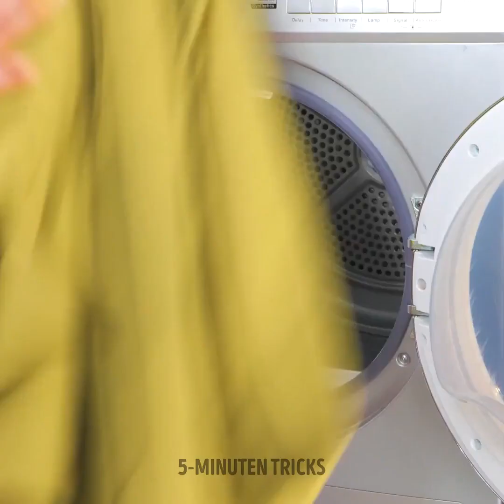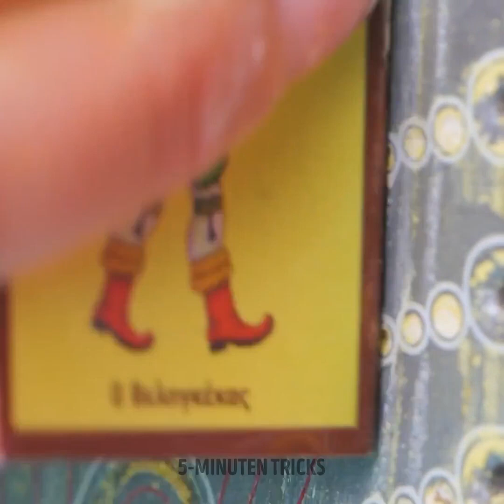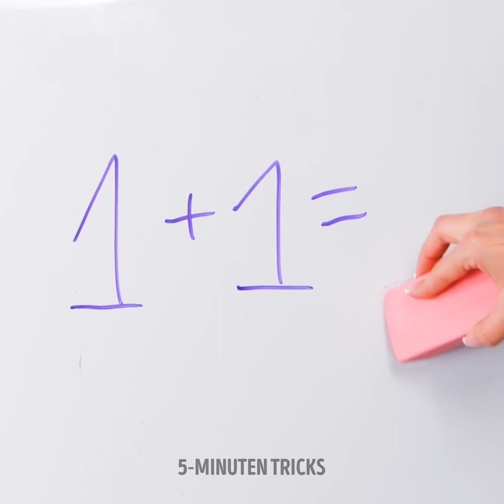GENIALE HACKS, MIT DENEN DEIN ZUHAUSE MAKELLOS AUSSIEHT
Hallo, Freunde!

Wir sind hier, um dich zu motivieren und dir nützliche Hacks fürs Putzen zu zeigen. Mit ihnen wirst du definitiv Zeit sparen. Es ist so schön, wenn alles sauber und aufgeräumt ist. Wir zeigen dir, wie einfach du Schmutz an schwer zugänglichen Stellen mit einer alten Socke entfernst. Wusstest du, dass Zitrone dir beim Entfernen von Fettflecken hilft? Gib einfach etwas Backpulver und Essig zu einer halben Zitrone. Außerdem kannst du Spülmaschinentabs verwenden, um Fett vom Backofenblech zu entfernen. Gieße kochendes Wasser drauf. Bleib dran, um zu erfahren, wie du Stiftflecken mit Haarspray entfernst.

ZEITSTEMPEL:
00:59 Den Backofen reinigen
01:25 Cooles Gerät für Küchenfliesen
11:07 Cleverer Hack zum Absaugen von Gardinen
12:10 Kniffliger Hack für sicheres Waschen